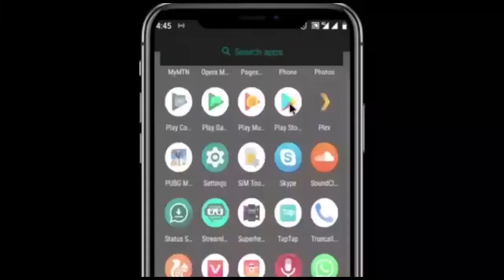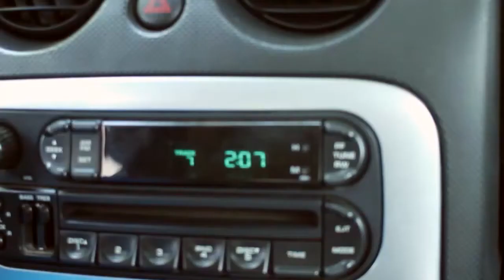KUDIN FANSA 3&4 LATEST HAUSA FILM